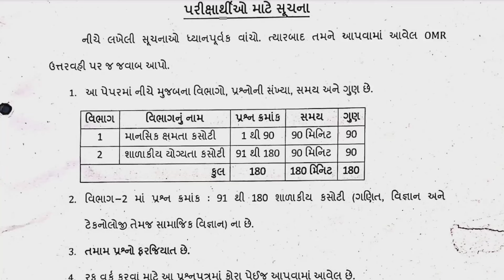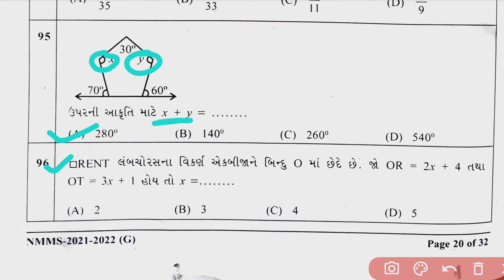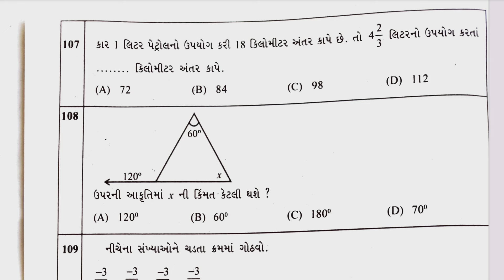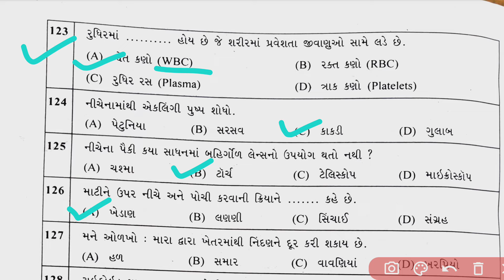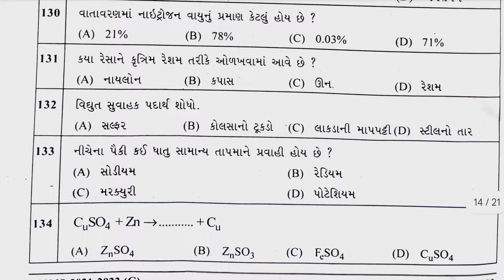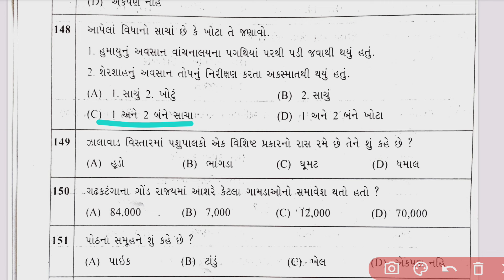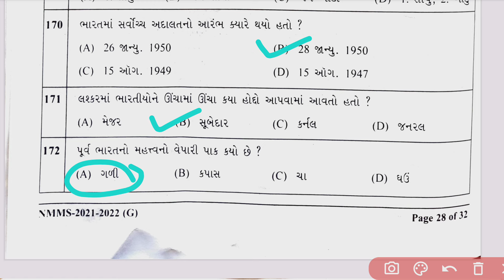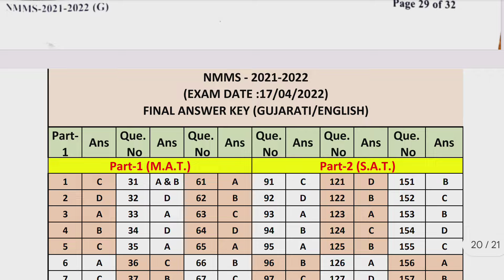NMMS exam paper solution 2024 | gujarat nmms exam paper solution 2024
PDF મેળવવા માટે આ લિંક ઉપર ક્લિક કરો.

Nmms Exam 2024 | Model Paper | Nmms Exam Paper 2024 | Nmms પરીક્ષા ધો. 8
NMMS exam paper solution 2024 | nmms exam answer key 2024 | nmms paper 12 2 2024 solution gujarat

🥇 Nmms પરીક્ષા મોડેલ પેપર
ભાગ 1

🥇 Nmms પરીક્ષા મોડેલ પેપર સોલ્યુશન પ્લેલિસ્ટ

nmms
nmms exam
NMMS પરીક્ષા 2024
nmms 2024 answer key
nmms answer key nmms exam paper solution 2024
nmms paper 2024
nmms gujarati 2024

nmms question paper 2024 gujarat,
nmms exam important question paper december 2024
nmms exam paper 2024 std 8
nmms exam paper solution 2024

nmms vision book solution

nmms gujarati

dhoran 8 nmms

cn platform

nmms book solution nmms ni pariksha
std 8 nmms exam 2024 solutions
dhoran 8 nmms pariksha 2024
nmms exam paper 2024 std 8 nmms chapter 1
nmms exam paper 2024 std 8 marathi
nmms exam paper 2022 std 8
 nmms exam paper 2024 answer key tamil medium nmms exam paper 2024 answer key science
 nmms exam paper 2024 answer
nmms vision book solution nmms gujarati
dhoran 8 nmms
nmms exam gujarati medium nmms ni pariksha
nmms exam paper 2024 std 8 gujarati nmms exam paper 2024 gujarati
nmms book solution
std 8 nmms exam 2024 solutions nmms chapter 1
nmms exam paper 2024-24 answer key nmms exam paper 2024 std 8 gujarati
nmms exam gujarati medium
nmms exam paper 2024 gujarati
nmms exam paper 2024 book
nmms exam paper 2024-24 answer key 8th class nmms exam paper 2024 syllabus